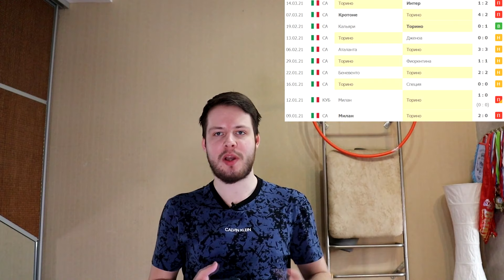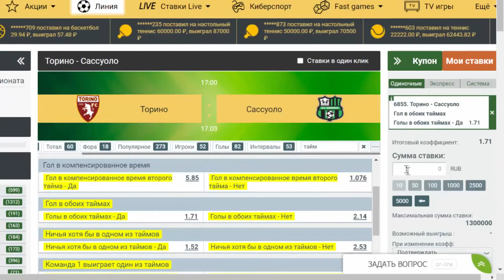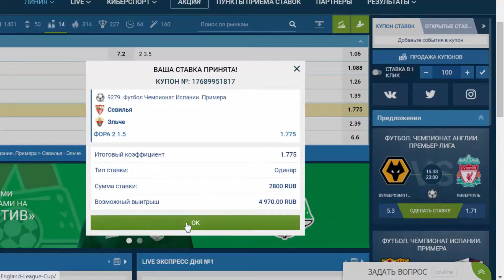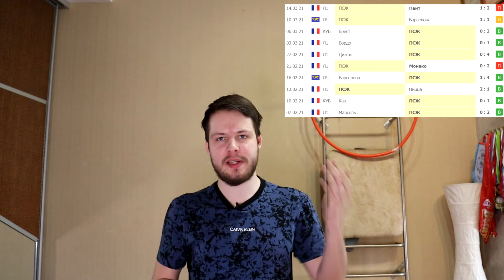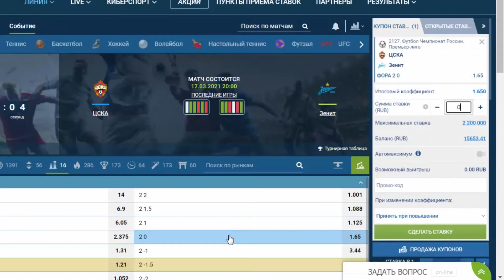СТАВКА 50 000 РУБЛЕЙ! ЦСКА - ЗЕНИТ / ПСЖ - ЛИЛЛЬ ПРОГНОЗ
Экспресс Олега Соловьева на РПЛ, Серия А и Ла Лига!
Прогноз и бесплатная ставка от Олега Соловьева на матч Чемпионата России по футболу ЦСКА - Зенит, на матч Чемпионата Испании по футболу Севилья - Эльче, на матчи Чемпионата Италии по футболу Торино - Сассуоло и на матч Кубка Франции по футболу ПСЖ - Лилль.